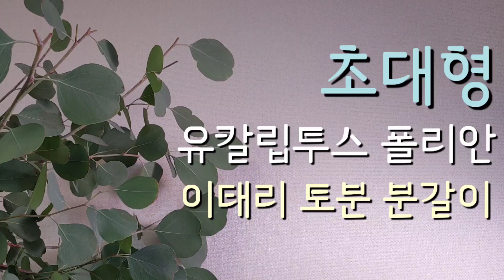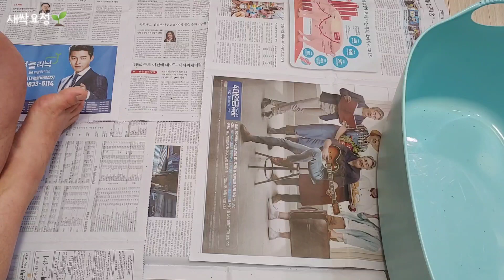초대형 유칼립투스 폴리안! 이태리 토분에 분갈이하기🌱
190cm가 넘는 유칼립투스 폴리안을 이태리 EV35토분에 분갈이해줬습니다. 너무커서 고생좀했는데요. 이제 대품은 더이상 들일일 없을것 같네요.. 양재에서 아주 저렴하게 대려온 폴리안!  멋지게 변한 자태를 함께 보러 가시죠!